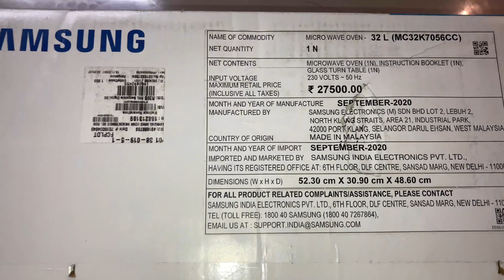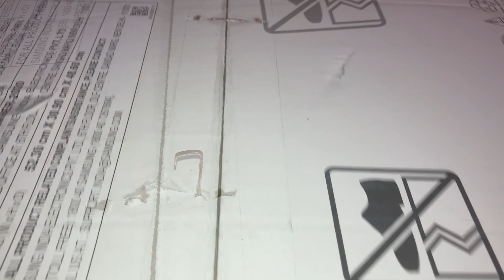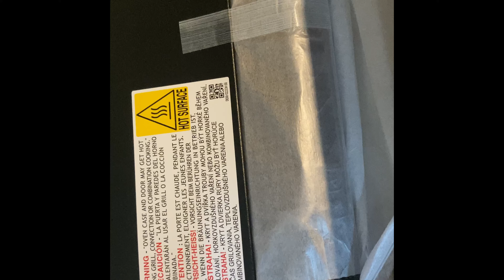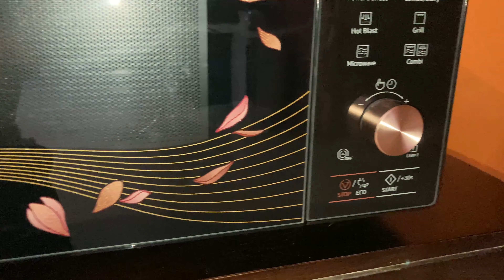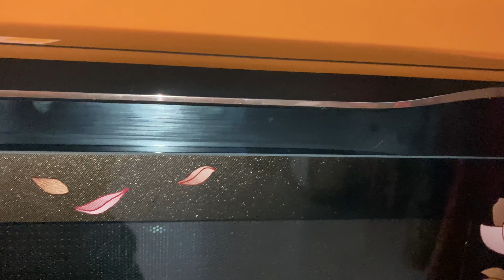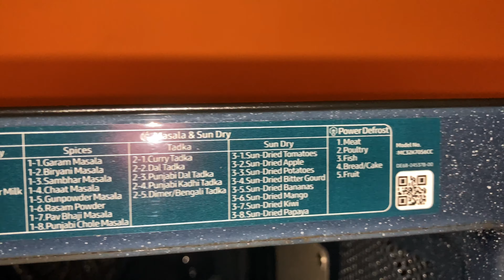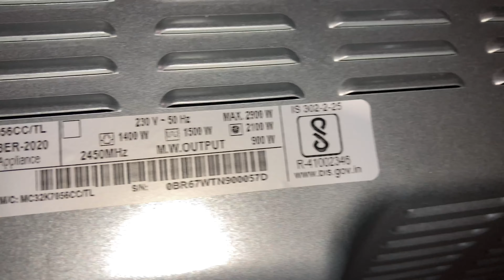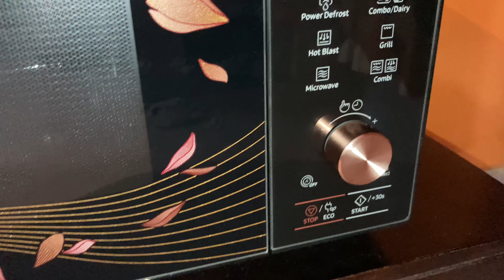Samsung Smart Oven Masala Sundry 32L MC32K7056CC unboxing